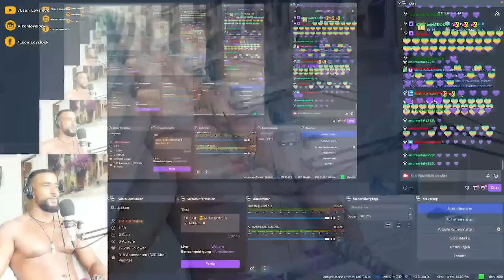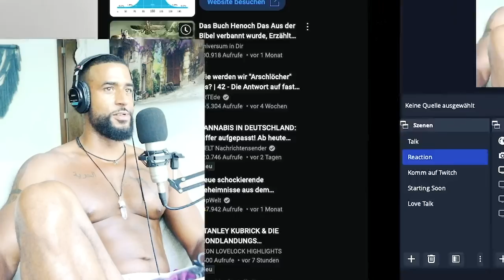CIA AGENT PACKT AUS 😱 über DEUTSCHLAND, OLAF SCHOLZ & DEN KRIEG! - Leon Lovelock